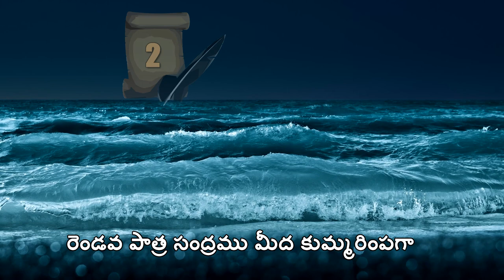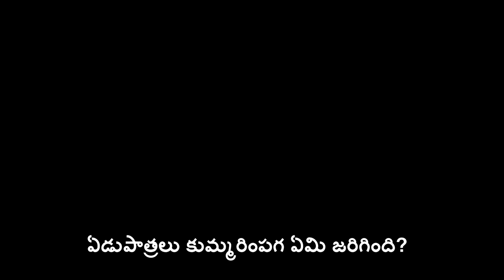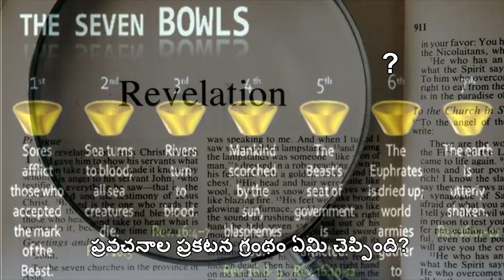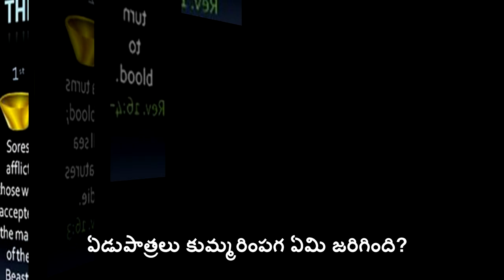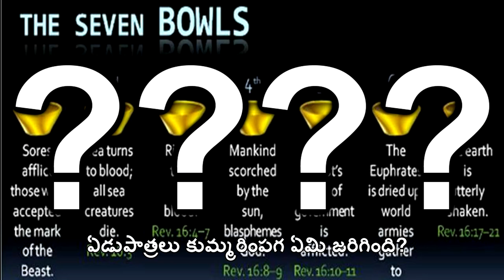ఏడు పాత్రలు కుమ్మరించబడినపుడు ఏమి జరగబోతున్నది? (Song on Revelation 16th ch) New Telugu Song